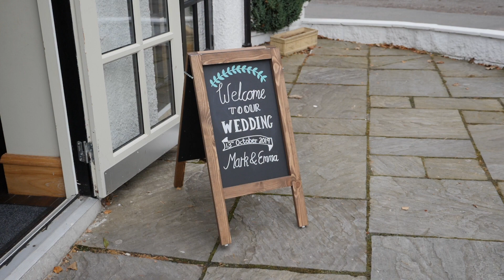Emma & Mark - Wedding Film Highlights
Highlights from Emma and Marks wedding at Maryculter House Hotel. Filmed by Forever Visuals Videography